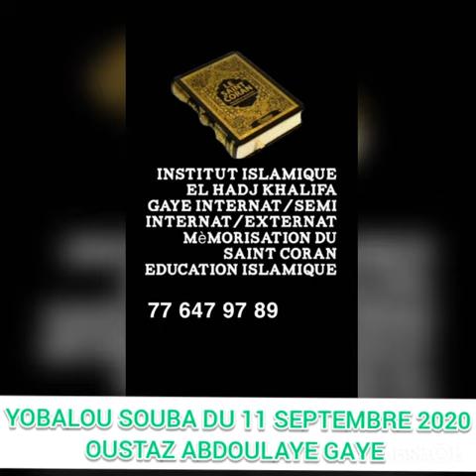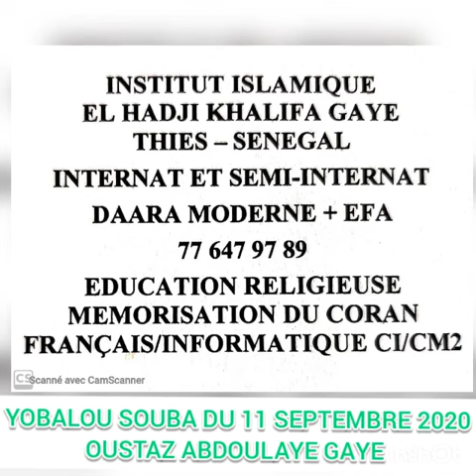Yobbalu bis bi : N°615 du vendredi 11 09 2020, Par Oustaz Abdoulahi Gaye 2sTv